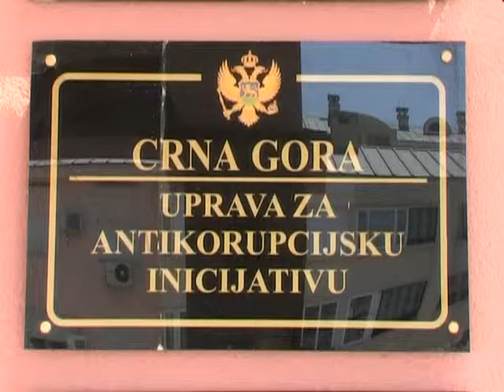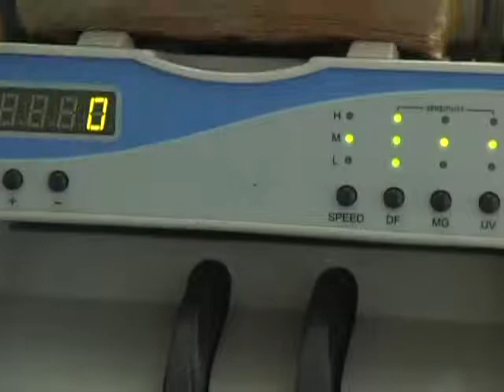CRNA GORA 76. NA LISTI, RTV Atlas